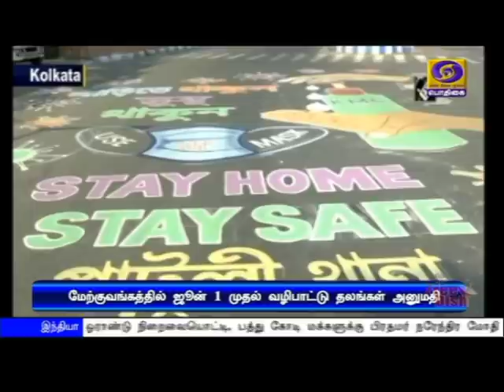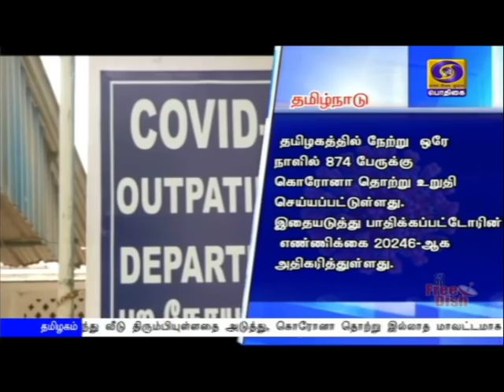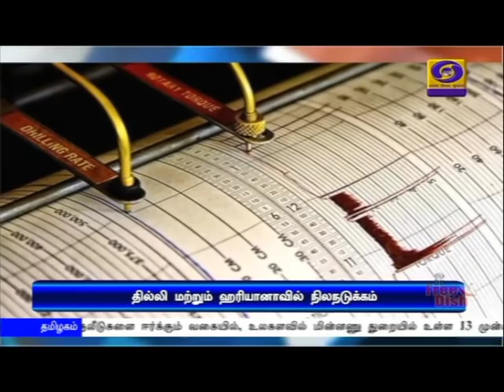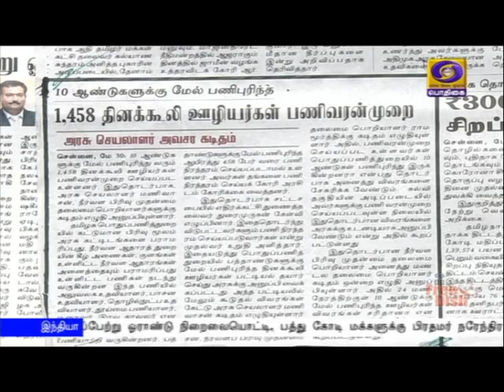பொதிகை காலை 8.00 மணி செய்திகள் [30.05.2020]PodhigaiTamilNews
நான்காம் கட்ட ஊரடங்கு நாளையுடன் நிறைவடையவுள்ள நிலையில், ஊரடங்கை நீட்டிப்பது குறித்து பிரதமர் நரேந்திர மோதி, உள்துறை அமைச்சர் அமித் ஷாவுடன் முக்கிய ஆலோசனை.

மத்தியில் பி‍ஜேபி அரசு இரண்டாம் முறையாக பொறுப்பேற்று ஓராண்டு நிறைவையொட்டி, பத்து கோடி மக்களுக்கு பிரதமர் நரேந்திர மோதி கடிதம்.
** கொரோனாவுக்கு பின்னர் இந்தியா விரைவில் பொருளாதார மீட்சியை அடையும் என நம்பிக்கை.

இந்தியாவில் கொரோனா தொற்றால் குணமடைவோர் விகிதம் 43 சதவீதமாக உயர்வு: - 71 ஆயிரத்திற்கும் மேற்பட்டோர் வீடுதிரும்பியுள்ளனர் - மத்திய சுகாதாரத்துறை அறிவிப்பு.Visit : TamilNews - Doordarshan